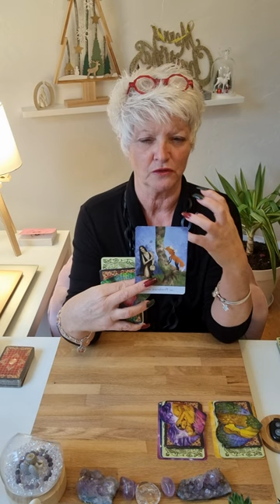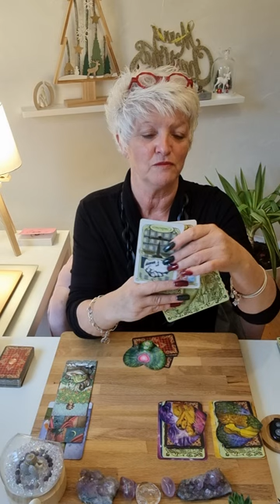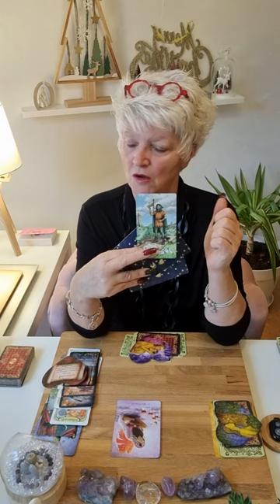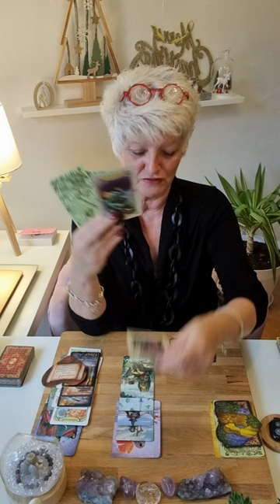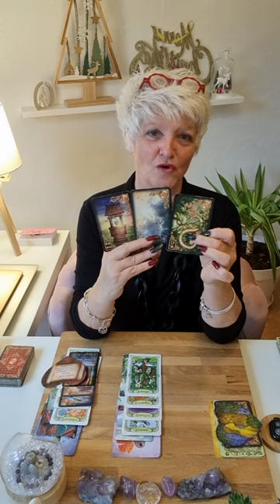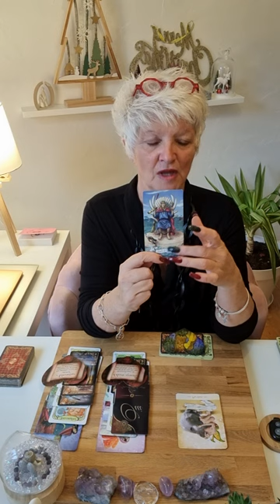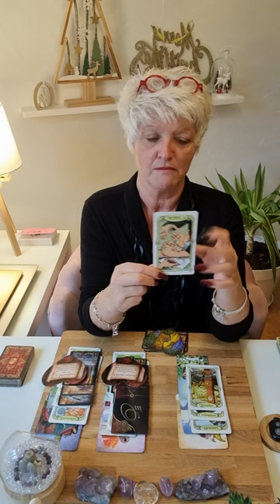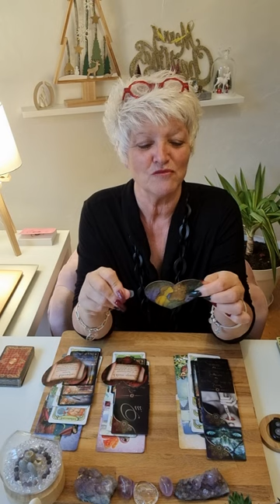scorpion ♏️ ANNEE 2023..une année de folie 🤭une force de vie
Voici votre guidance pour  l'année 2023.. 🔮
Les guidances générale de janvier sortiront en ligne le 24 décembre 2022 et le sentimentale le 01 Janvier 2023 🥰

Je vous présente  tous mes voeux  pour cette nouvelle année qu'elle vous apporte beaucoup de bonheur a tous et de la santé aussi passez de belles fêtes de fin d'années..

Chaleureusement 🙏*